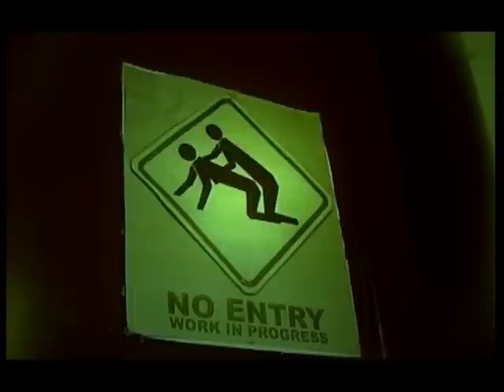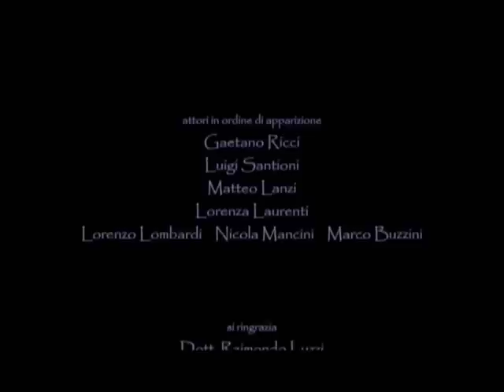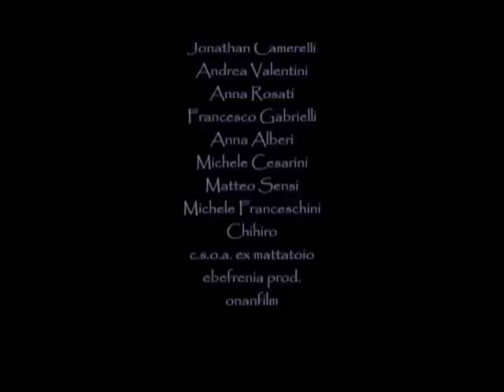Feedback (Shortmovie 2010)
"E' già buio, lo sento. Apro gli occhi e non guardo."

Low Party Production presenta Feedback, cortometraggio basato su un racconto breve di Ivano Cirillo.
Con: Gaetano Ricci / Luigi Santioni / Matteo Lanzi / Lorenza Laurenti / Lorenzo Lombardi / Nicola Mancini / Marco Buzzini.
Regia e Montaggio: Lorenzo Lombardi / Nicola Mancini.
Sceneggiatura: Marco Buzzini / Lorenzo Lombardi / Nicola Mancini.
Riprese: Marco Buzzini.
Fotografia: Marco Buzzini / Lorenzo Lombardi / Nicola Mancini.
FX: Francesco Dejaco.
Musiche: giachi.
Produzione: Low Party Production.